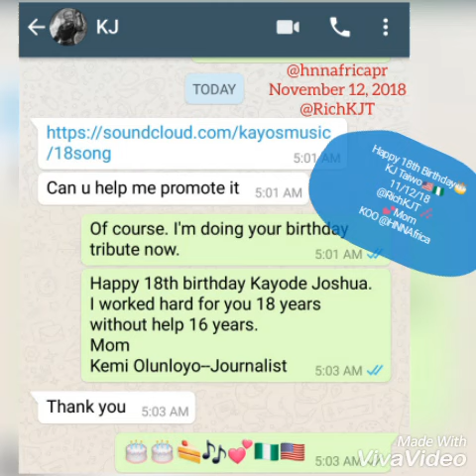Kemi Olunloyo's final son @RichKJT is 18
Thank u for all the Birthday wishes on Instagram. KJ says everyone should please send him a cash gift😁😁😁💰💰💰Facebook was down yesterday.

He is now a rapper/singer something he started at 3yo. As you know all Universities ASUU are on strike and every youth is now IDLE in Nigeria and Crimes begin. He is heading for Mass Communication and Journalism at Poly.

His account is First Bank of NIGERIA

He has survived this horrible country, done WAEC, NECO, GCE, JAMB and lonely seeing me in prison three times. Pls try sending him something and support his music. FOLLOW @richkjt on Facebook and all social media. I gave him a special gift and a surprise to a radio station for his first radio interview in Nigeria as an artist

KAYODE JOSHUA TAIWO TURNED 18YO NOVEMBER 12th 2018.